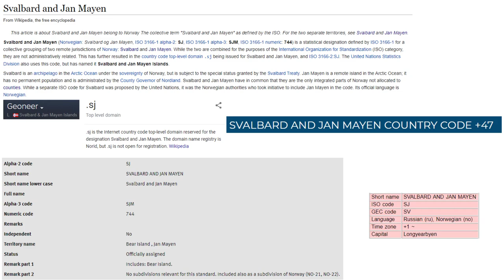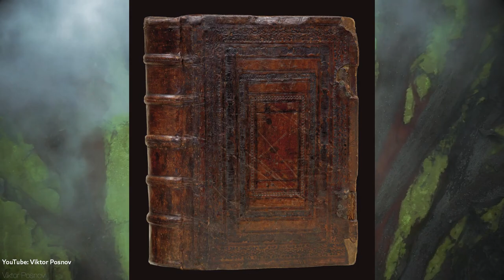Island X: The Island That Stood Up to the Nazis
This is the story of Jan Mayen, a remote Norwegian island in the middle of the Arctic Ocean. This island seems very unassuming at first glance, but buried in the archives of time is its resistance against the Nazi Party during WWII.

Written, directed, & edited by L. Arlanden